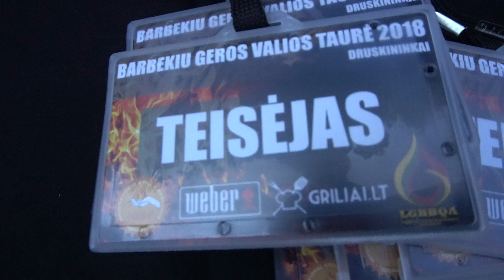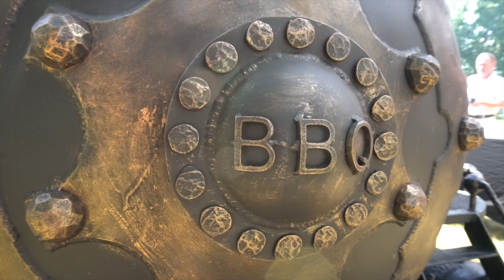LGBBQA „Geros valios taurė 2018“ akimirkos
Tarptautinis grilio čempionatas Druskininkuose 2018.
LGBBQA.lt
Kamera ir montažas Hubertas Čelucka
Dainos tekstas ir atlikimas - Edita Grudzinskaitė